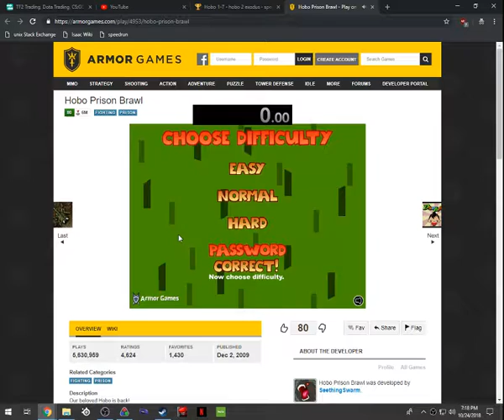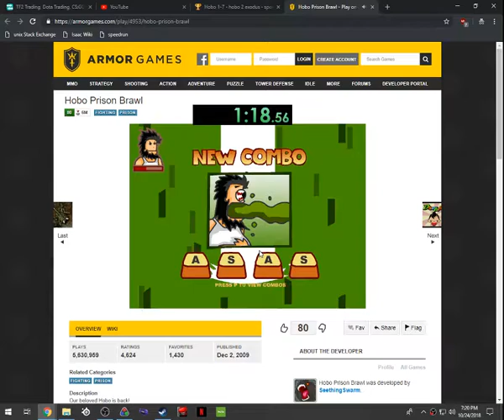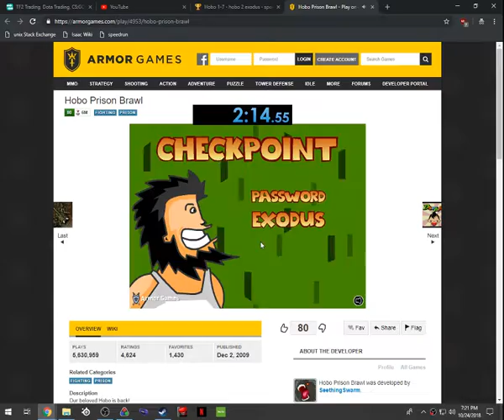hobo 2 exodus hard in 2:15